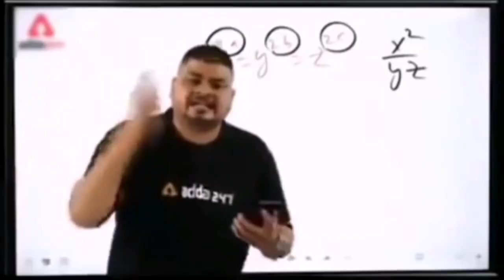THIS IS SO FUNNY 😂 | VALENTINE DAY SPECIAL